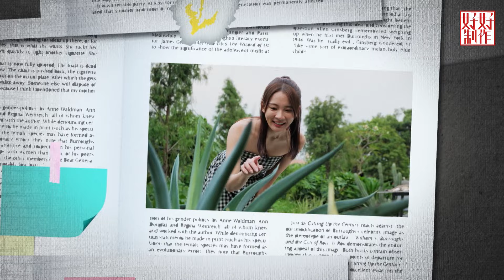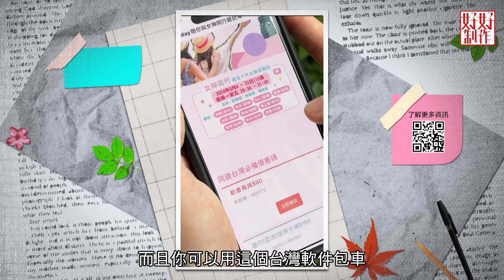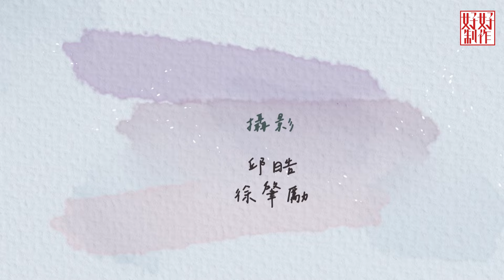【女神同行EP10】 來到花蓮開飛機 一日飛行員苡萱準備好啦！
沒有什麼比晨間瑜伽更能開始慢城生活的第二天，但今天的行程是到鳳林旁邊的壽豐去玩。有別於第一天，這天完全不是悠閒路線，先是去樹層走吊橋冒險，苡萱笑說康師傅慢到像是隻樹瀨。

接著三人去體驗輕航機，有教練在旁邊，即使是懼高的John和康師傅跟著教練飛行在高空都大呼過癮。  最後三人去吃晚餐前還先去生態公園搭竹筏遊河浪漫一下!!!